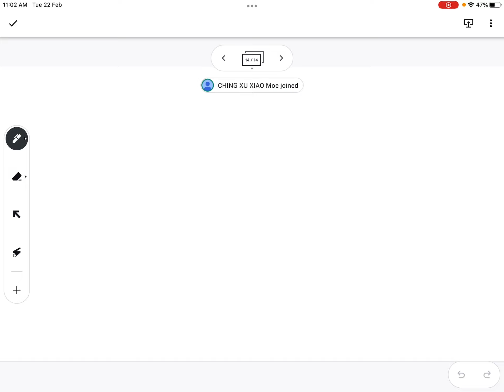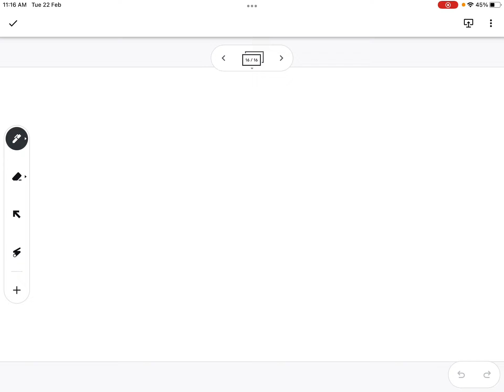Q7 Kumbe 11